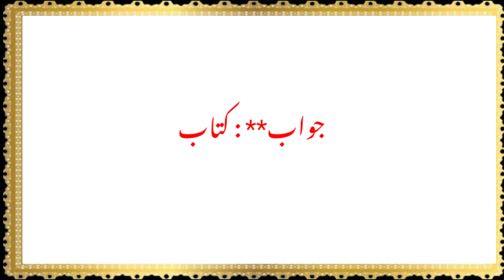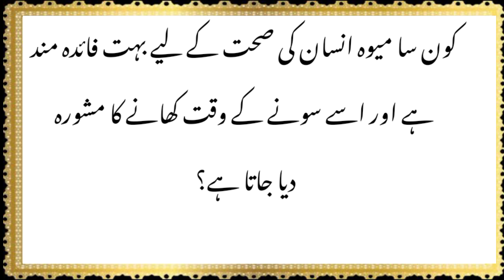urdu Paheliyan | Paheliyan jawab ka sath | Paheliyan in urdu| Mushkil paheliyan| common sense paheli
Islami question answer
question answer
islami Sawal Jawab
Islamic important question
Islamic question answer
Urdu quiz
Top islamic questions
Qurani sawalat
Islamic Questions
islamic sawalaat
islamic quiz
Deen Islam
muharam al haram
Islamic Quiz
islamic paheli
islamic Paheliyan
Urdu Paheliyan
islamic knowledge
islamic information
islamic maloomat
Islamic knowledge in Urdu
urdu paheliyan
paheliyan in Urdu
General Knowledge
Urdu paheliyan
Knowledge Quiz
quran quiz
islam quiz
namaz ki fazilat
viral videos
Hadees sharif
Hadith